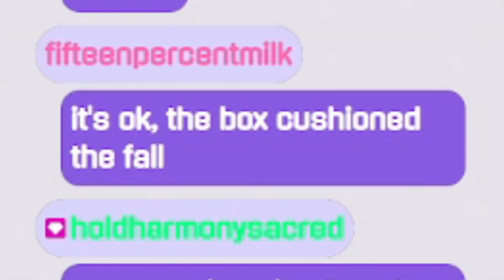ID.A plays: Astral Chain Ep 5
This time was mostly me having fun with the axe legion. It's so powerful!

Astral Chain was released in 2019, set in a futuristic world where there are some really hot monsters. You get handed a monster soulmate and you get to meet more down the line. Great experience.

Full VOD will be on @PSRK1Z_idA_VOD
I am usually live on twitch on Fridays at 10pm CT and Saturdays at 2pm CT. Any other stream is a surprise! Come say hi~